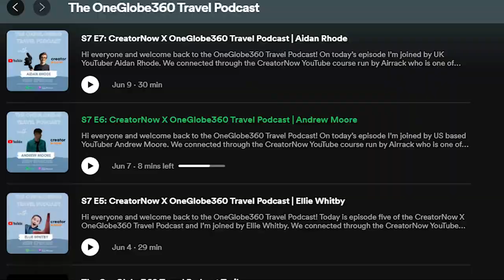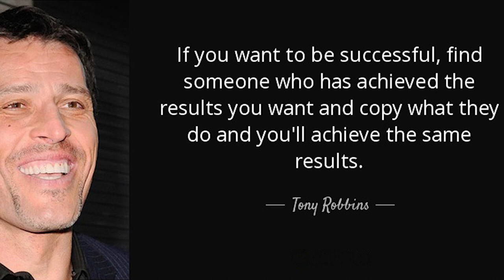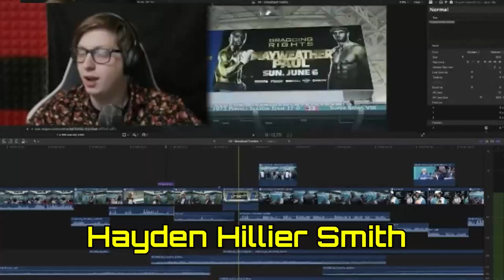Airracks Creator Now Review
I Joined Airrack's Mafia and took his Creator Now program. It's not a course, it's more of a community of people trying to achieve similar goals. I am pretty sure I was one of the oldest, if not the oldest members, but it was still a lot of fun, and my videos are getting better every week.

Week 6 - You are Watching!